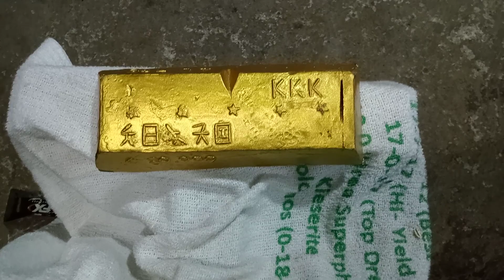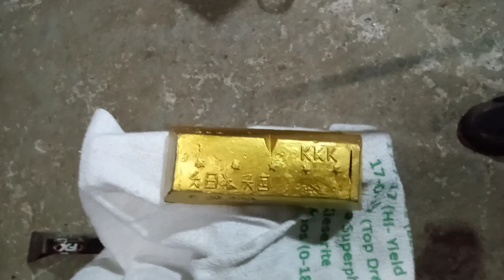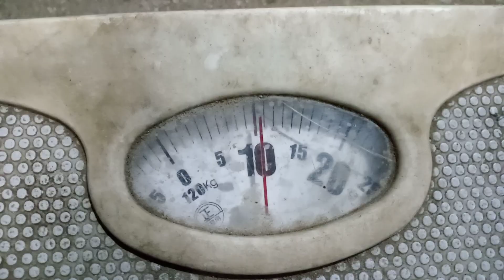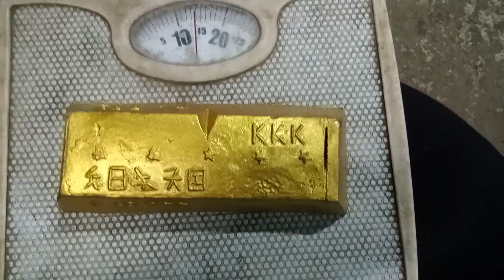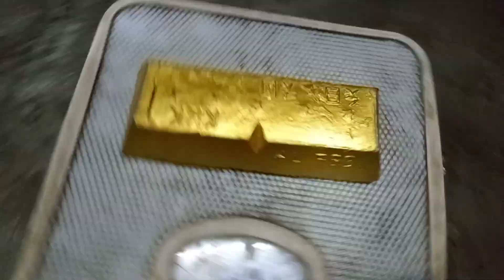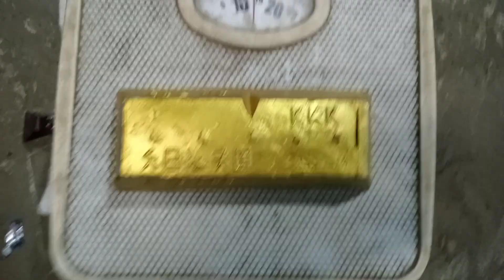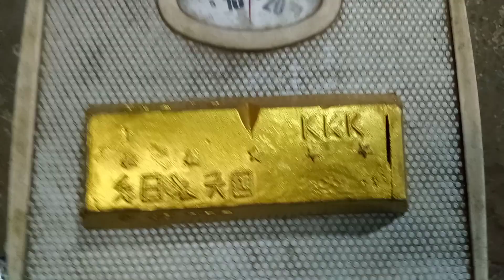BEWARE OF FAKE GOLD BAR (KRIS SNIPER)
This is a warning for all treasure hunters in the Philippines about gold bar scamming modus nationwide. I personally repost this video for refreshing our minds. Godspeed!🌹🌹🌹